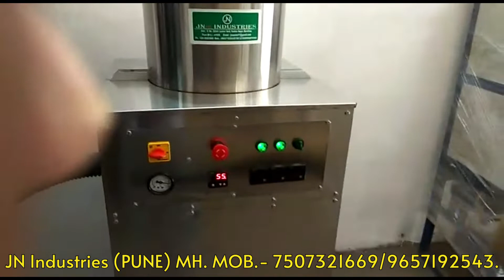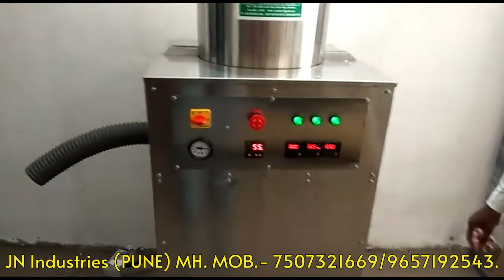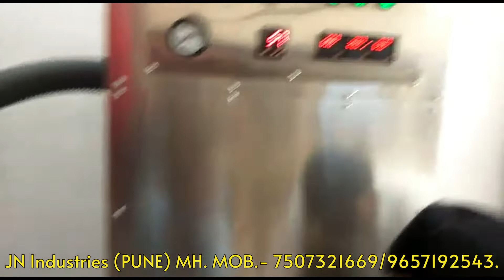Garlic peeling processing full video/mob.9657192543/lahsun chilne ki machine/garlic peeling machine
JN INDUSTRIES

Address
lonkar Nagar
Keshav nagar
mundhwa Pune
Maharashtra India

garlic Peeling Machine capacity

per hr. 30 kg approximate
            50 kg approximate
             100 kg approximate
              200 kg approximate

लहसुन छीलने की मशीन
लसूण सोलण्याची मशीन

Garlic bulb breaker machine capacity

per hr.  100 kg approximate
              300 to 400 kg approximate

Automatic garlic peeling machine
dry garlic peeling machine
garlic peeler
garlic bulb cutter
Automatic garlic bulb breaker machine
Automatic garlic bulb cutter machine
Garlic dryer machine
garlic paste machine
garlic powder machine
garlic packing machine